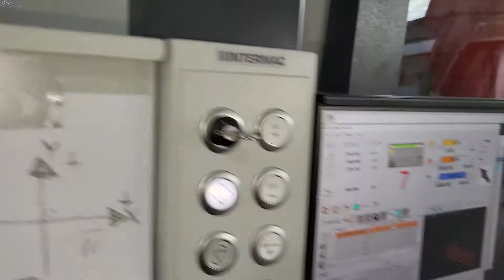MASTER ONE new vacuum pump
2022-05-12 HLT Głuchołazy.